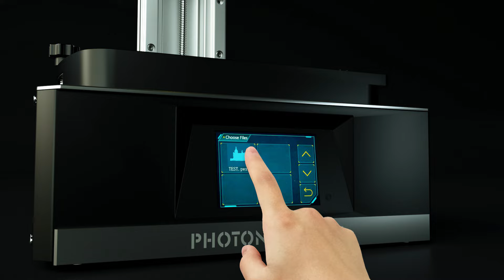Photon Mono X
LARGE BUILD VOLUME  I UV COOLING SYSTEM I APP CONTROL I TOUCHSCREEN DISPLAY

Anycubic's Mono X gives you faster printing thanks to its monochrome LED screen. With a large build volume, a UV cooling system and the option to control your 3D prints remotely, the Mono X is truly an excellent offering.
Contact 3Idea today to get your hands around the amazing Anycubic Mono X.